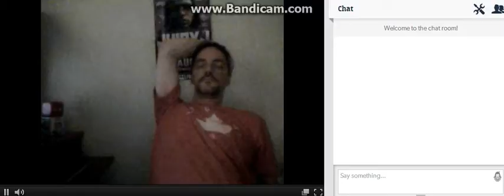F0xMan Shawn 0n JTV Full H0use